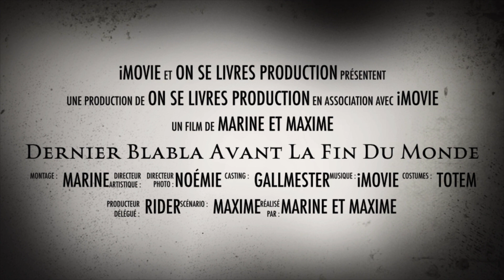Indicible. L’affaire Fourniret - Netflix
Michel Fourniret, né le 4 avril 1942 à Sedan et mort le 10 mai 2021 à Paris, est un violeur, pédocriminel et tueur en série français auteur de crimes commis principalement sur des jeunes filles en France et en Belgique.